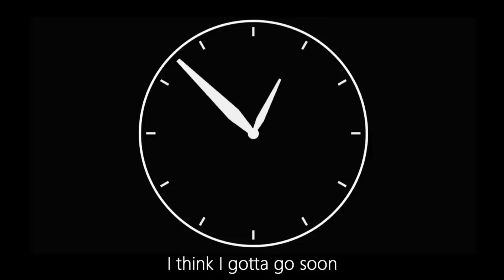CoryxKenshin- Hey Hey how you doin’ over there?